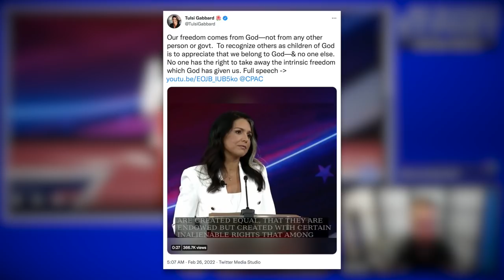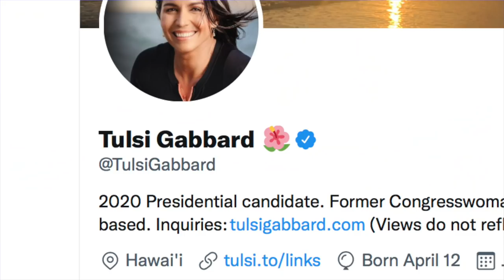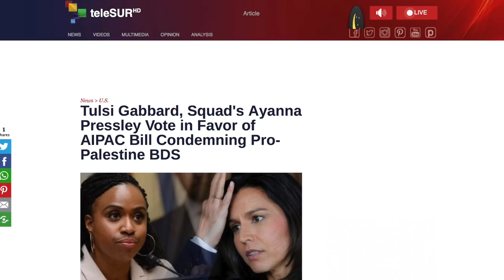Tulsi Gabbard’s CPAC Speech was Embarrassingly Vapid and Hypocritical